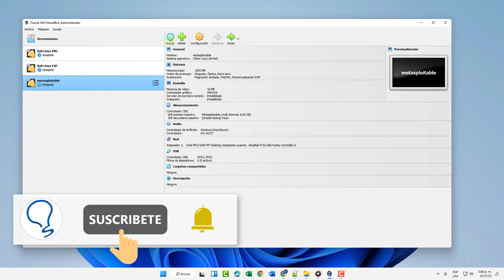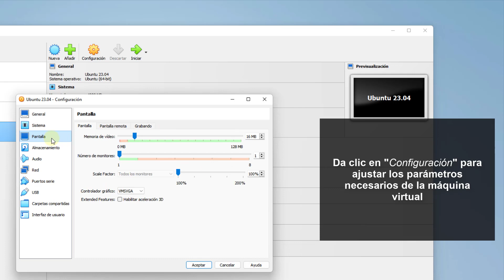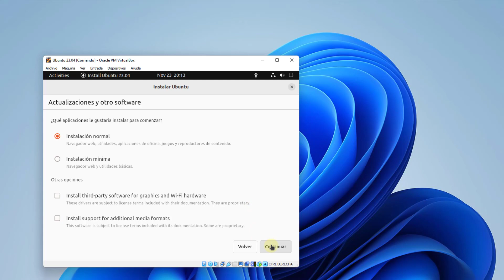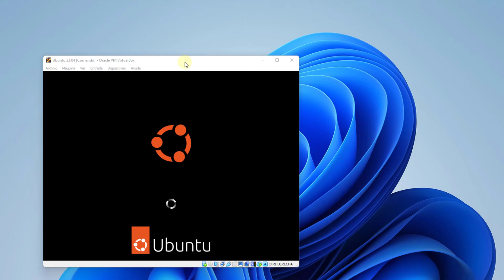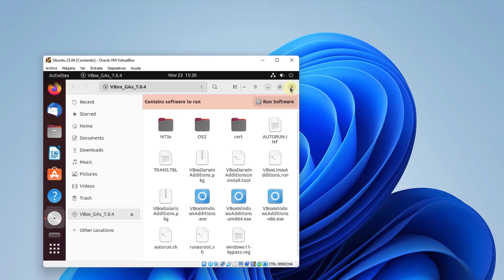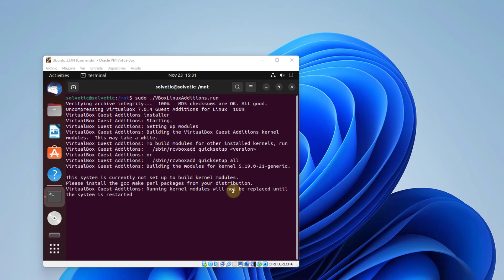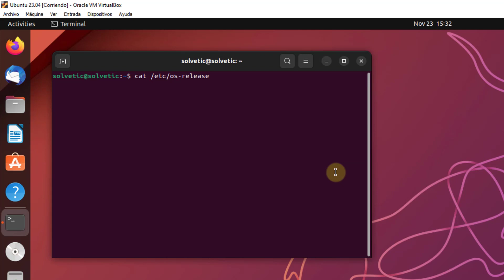Cómo instalar Ubuntu 23.04 en VirtualBox ✔️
GUÍA PARA INSTALAR UBUNTU 23.04 en VirtualBox. Paso a paso, cómo instalar Ubuntu 23.04 en VirtualBox Con comandos.

Sigue las pautas del vídeo hasta el final. Te explicamos el proceso completo desde la creación de la máquina virtual hasta la instalación de Ubuntu 23.04 en la máquina virtual creada, paso a paso desde la terminal.

Estos son los comandos que usamos en el vídeo para la instalación de Ubuntu en la máquina virtual VirtualBox.

COMANDOS USADOS EN EL VÍDEO durante la instalación de Ubuntu 23.04:

sudo mount /dev/cdrom /mnt
cd /mn
dir
sudo ./VBoxLinuxAdditions.run
cat /etc/os-release

En este vídeo encontrarás un videotutorial de ayuda que te guiará para instalar Ubuntu 23.04 en Virtualbox. Fácil, y rápido siguiendo los pasos del vídeo. Te lo explicamos de forma visual y directa a la solución.